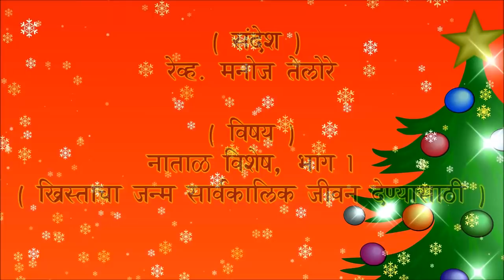संदेश - रेव्ह. मनोज तेलोरे. विषय - ( नाताळ विशेष ) ख्रिस्ताचा जन्म सार्वकालिक जीवन देण्यासाठी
रेव्ह. मनोज तेलोरे मिनिस्ट्री

संदेश - रेव्ह. मनोज तेलोरे

विषय -  ( नाताळ विशेष ) ख्रिस्ताचा जन्म सार्वकालिक जीवन देण्यासाठी

दिनांक - 17/12/2020